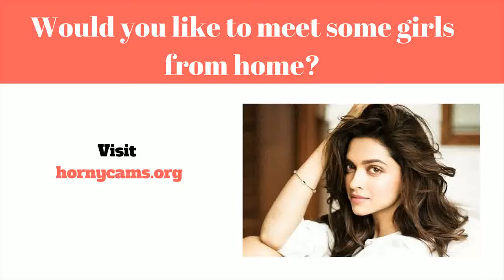Indiske Steder For Kjæreste - Jørgen Hillås Grunnleggende Strategi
Online dating sites (eller Online dating sites) kan være en metode det tillader det tillader andre mennesker at finde og introducere sig for at kunne new individuelle kontakter over internettet, normalt ved hjælp af mål af oprettelse personlig, hengiven, eller måske sex forhold. En online courting service er en organisation det giver specific systemer (typisk websteder samt software) for online dating sites ved hjælp af internetforbundne computersystemer eller måske mobiltelefoner. Sådanne virksomheder tilbyde en bred vifte af unmoderated dating tjenester, hvoraf de fleste|hvoraf mange|hvoraf nogle|flere heraf} være|er normalt|er generelt} profilbaserede.

Online dating sites virksomheder lad mennesker udvikle en brugerprofil også importing private oplysninger herunder (men ikke begrænset til) aldersgruppe, køn|sex|erotisk} positionering, område, og tjek. Mest udbydere også desuden} opmuntre brugere for at give billeder eller måske film med deres rapport. Once a profil er oprettet, medlemmer kan se information vedrørende kollegaer fra service, mens du bruger den synlige konto info at vælge hvis de skulle trigger kom i kontakt med. Størstedelen af ​​ udbydere tilbud elektronisk digital texting, though some present yderligere providers såsom webcasts, på internettet talk, telefon talk (Voice over internet protocol}, og community forums. Medlemmer kan begrænse deres særlige forbindelser på internettet rum, eller endda de er i stand til forberede for at starte dating for at opfylde direkte.

En fremragende mangfoldighed af internet online dating services i øjeblikket er tilgængelig. En række have a very bredt medlemskabs rettigheder base vedrørende varieret forbrugere forsøger at finde forskellige slags interaktioner. Andre sites mål bemærkelsesværdigt særskilt alder afhængigt af features ligner bidraget hobbyer, sted, religion, samt forhold type. Internet dating virksomheder yderligere sving omfattende af deres overskud vandveje. Nogle websteder er helt helt gratis og også bestemmes af markedsføring for indkomst. Andre mennesker brug freemium indtjening style, giving gratis registrering og ansætte, sammen med valgfrit, betalt for, høj kvalitet løsninger. [1] Stadig andre afhænger helt på betalt for almindeligt medlemskab dues.

Idéer samt brug af online dating services  tjenester yderligere ændrer bredt. The 2005 revision af viden akkumuleret af Pew Web & American Lifestyle Venture opdagede at folk er mere tilbøjelige til at være udsat for meget sandsynligt at arbejde med en online dating sites tjenester når de bruger internettet til et større antal job, og mindre planlægning til brug denne slags service hvis de er troværdige of andre. {Det er muligt|Det er muligt|Det vil være muligt|Du vil kunne that this funktion af online forhold resonerer med et par deltagere platform af din "markedsmetafor" hjælpe enkeltpersoner locate potential komplementer, med layouts samt funktioner hvilket gør det en nem opgave at hurtigt se igennem og vælg profiler inde a metode sammenlignes med præcis hvordan 1 måske se igennem en web-baseret butik. Under {denne|denne særlige|denne form for|denne specifikke] metafor, medlemmer af en given service can lige "shop" med hensyn til potential romantisk forhold partners og "sælge" selv i håb of få en succes go with indiske steder for kjæreste -